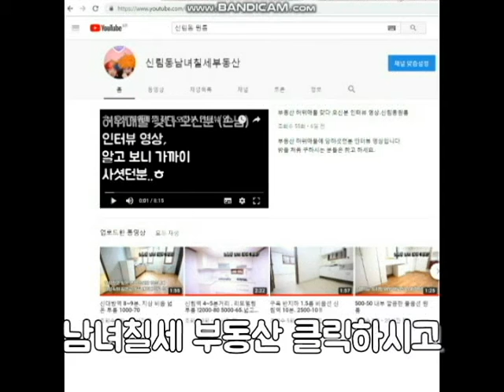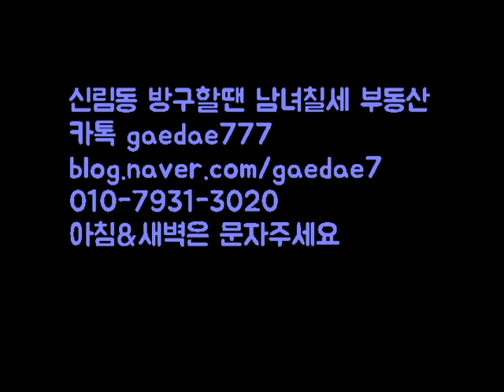신대방역 5~6분거리 반지하 3900 전세 임. 대출가능